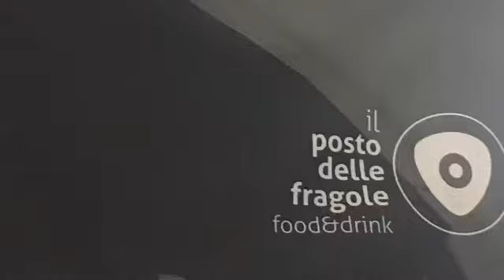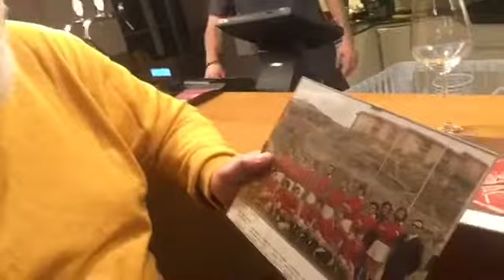Una serata speciale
Ritrovo di ex rugbysti triestini